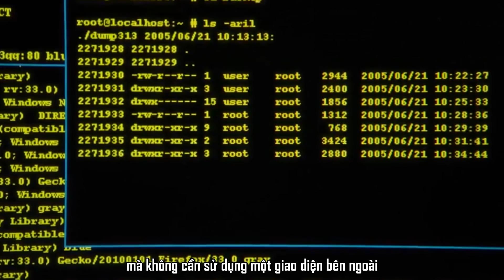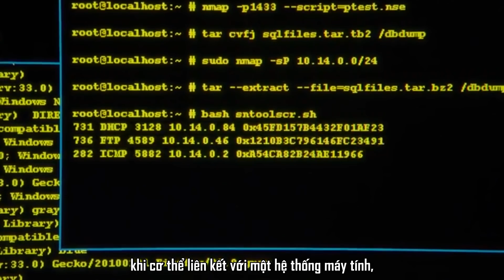Nguồn Gốc Của SCP 191 | Đứa Trẻ Người Máy - Cyborg Girl | SCP Đảo Kinh Dị